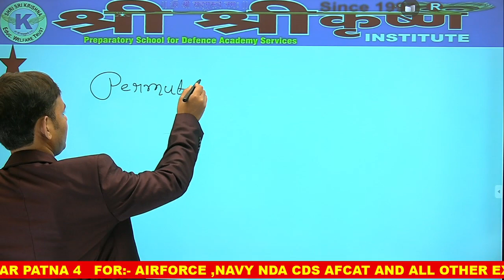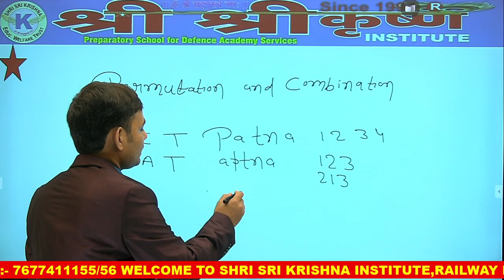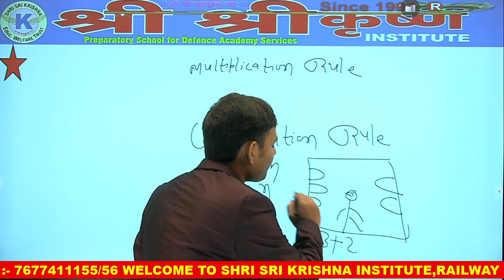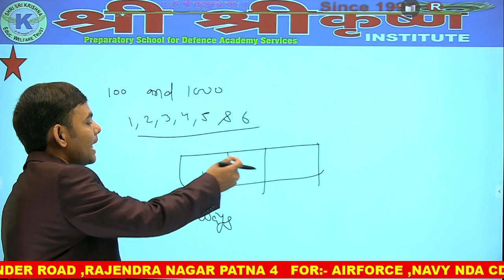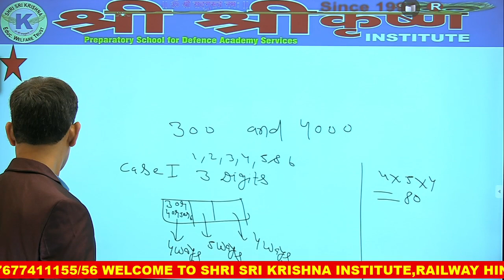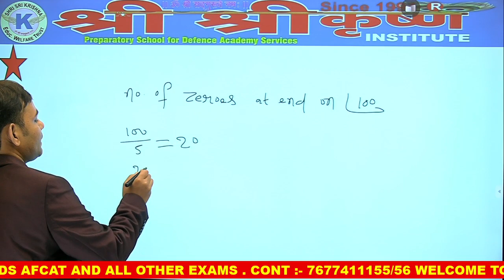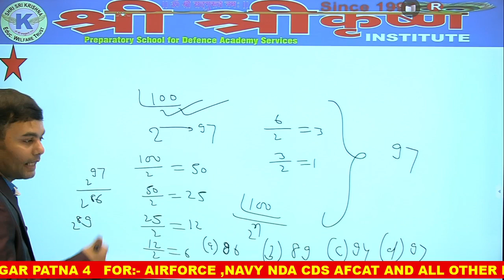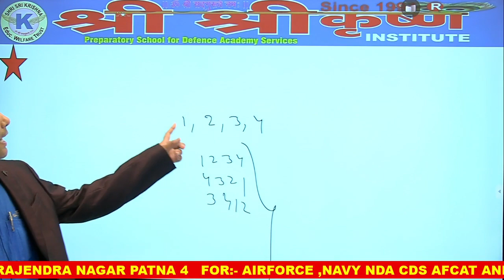11 MARCH 2021 (MATH) :- BY- B. K SIR FOR : NDA AIR FORCE/NAVY//OTHER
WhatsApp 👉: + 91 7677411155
 WE ARE THE LEADING INSTITUTE OF DEFENCE  ACADEMY IN PATNA WITH BEST FACILITIES OF WRITTEN,PHYSICAL ,MEDICAL AND ALL OTHER SEGMENTS . WE ALSO PROVIDE HOSTEL FACILITY TO OUR STUDENTS IN OUR CAMPUS.OUR AIM TO BE A BEST DEFENCE ACADEMY FOR :- AIR FORCE/NAVY/SSC/RLY/OTHER

                                                                                                                                DR. SUNIL KUMAR
                                                                                                                                       DIRECTOR
                                                                                                                      SHRI SRI KRISHNA INSTITUTE